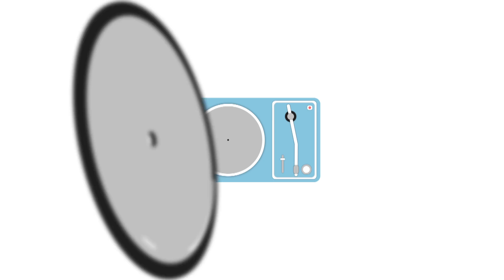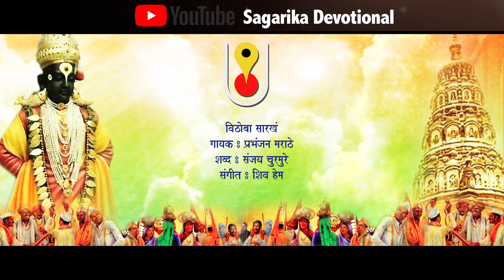Ashadhi Ekdasdhi | विठ्ठल तुमच्यापाशी | भक्तीगीत | आरत्या | गजर | Sagarika Bhakti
25years of SAGARIKA MUSIC !

येत्या आषाढी एकादशीच्या समस्त वारकरी आणि विठ्ठल भक्तांना शुभेच्छा!